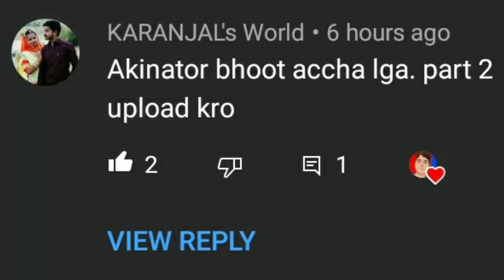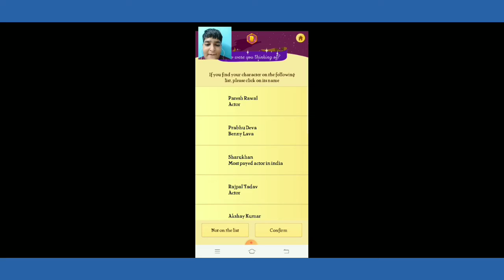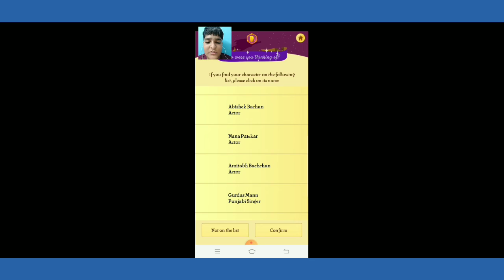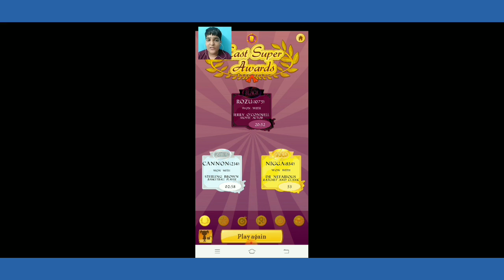Akinator Part 2 || Pareek Star Gaming